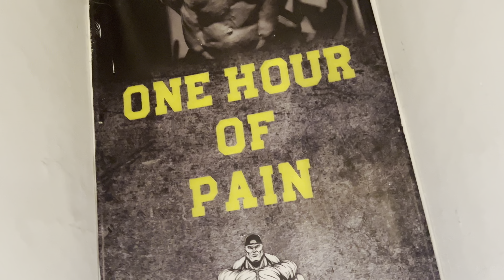Day 5 Recovery Mode- Ordered Beast Life Supplements 😍 Full Power Shoulder Workout